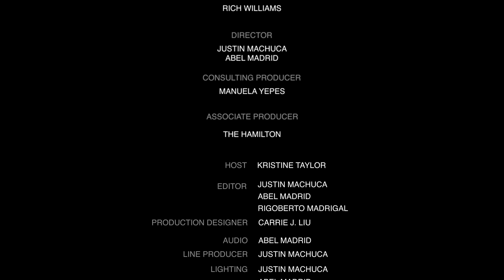Rich Williams - The Williams' identity: Stand-Up Special from the Comedy Cube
Rich Williams gets his special on with @Funny Media Group at the Comedycube